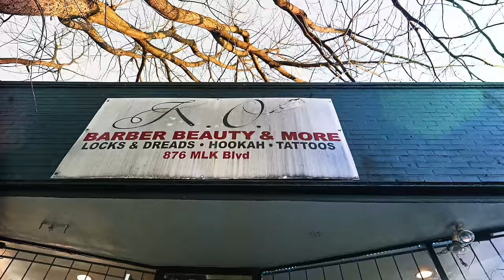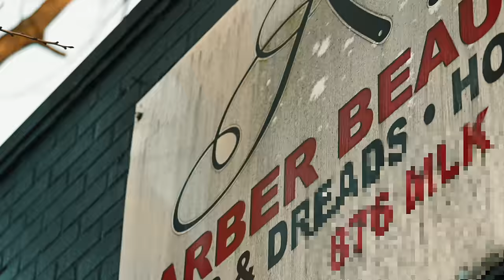Anti Da Menace - Navy Seal (Official Music Video)